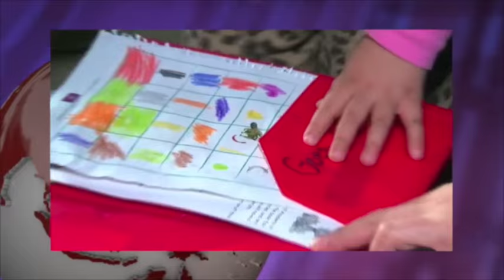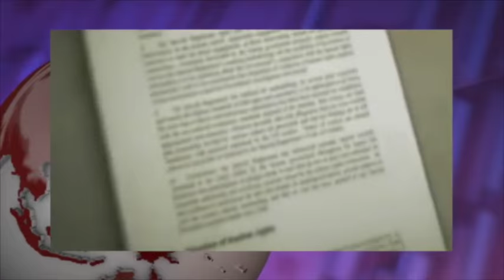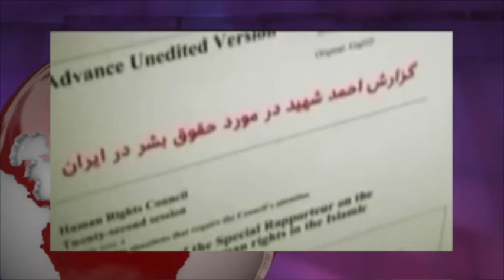تلویزیون ایران فردا - آنسوی خبر جمعه ۲۹ آبان